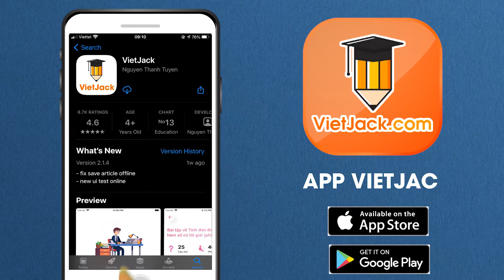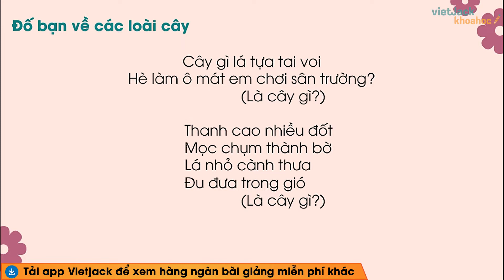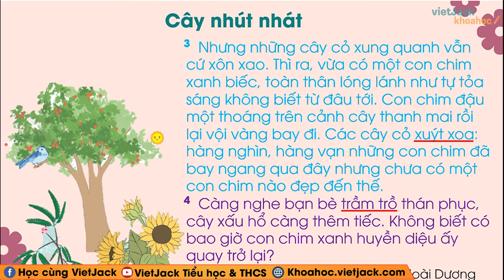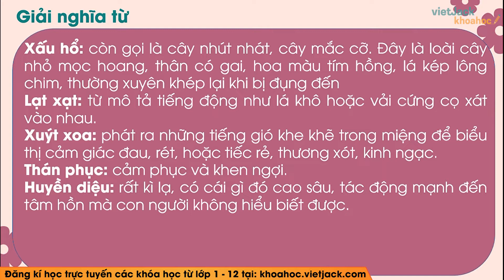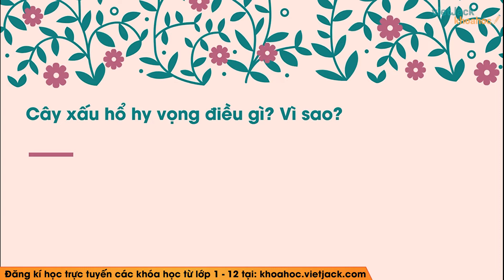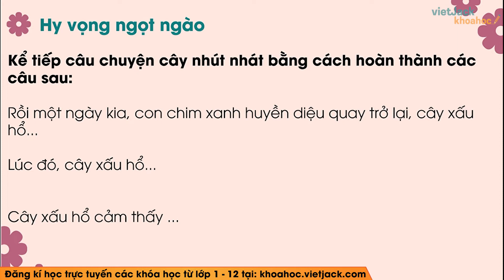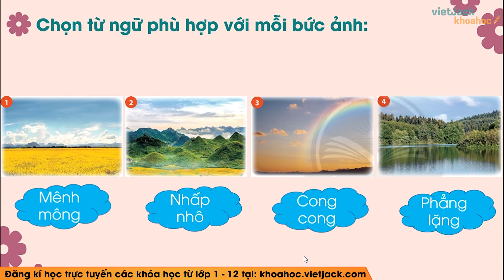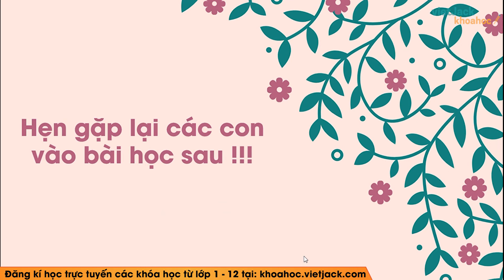Tiếng Việt lớp 2 Chân trời sáng tạo - Tuần 32 - Bài 1 - Cây nhút nhát - trang 114, 115, 116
Cây nhút nhát là bài học quan trọng trong chương trình Tiếng việt 2 - Chân trời sáng tạo. Trong bài giảng này, cô sẽ giúp các em tìm hiểu tất cả các kiến thức trọng tâm nhất bài học. Từ đó, các em sẽ giải các dạng bài tập từ cơ bản nhất đến nâng cao. Các em chú ý theo dõi bài học cùng cô nhé !

▶ Danh sách các bài giải SGK Tiếng Việt lớp 2 - Bộ sách Chân trời - Cô Bùi Đặng Thảo Nhi: